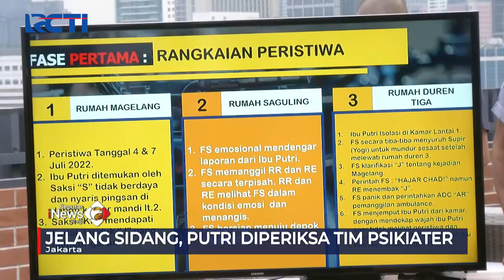Putri Candrawathi Diperiksi Psikiater Jelang Persidangan SeputariNewsPagi 13/10